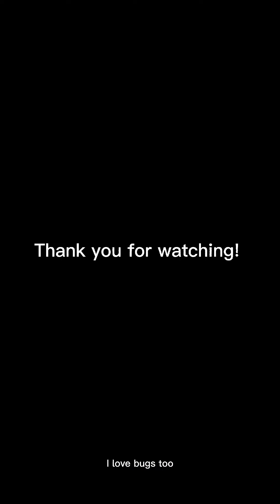Handling and validating feelings| Speech therapy| Ms Rachel| Tiktok Compilation| MikoMiks TV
Credits to : Ms. Rachel, thank you for your educational videos. You are helping many kids and parents by sharing your knowledge. I hope you don't mind that I'm sharing your tiktok compilation, if so please let me know. 😊